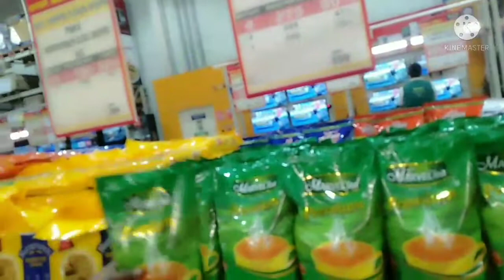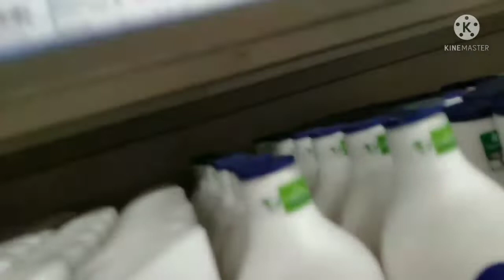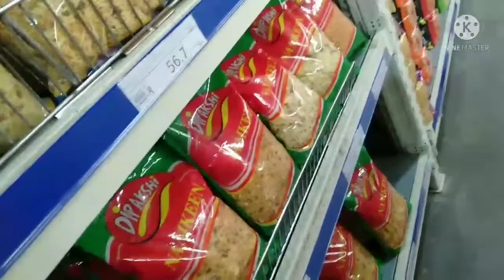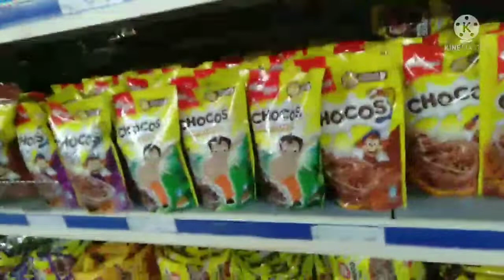Meerut Cheapest Market Mall meerut / Metro wholesale shopping vlogs / metro wholesale